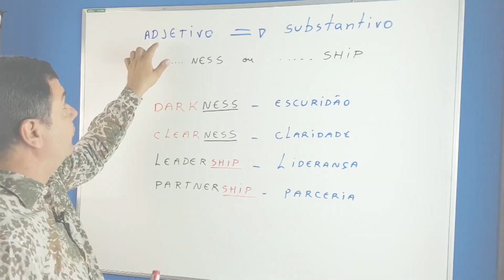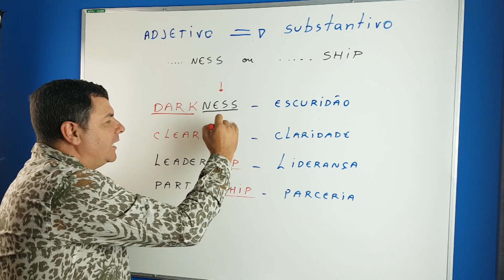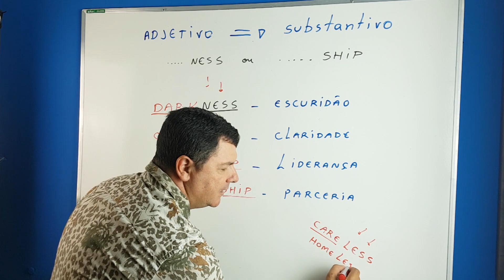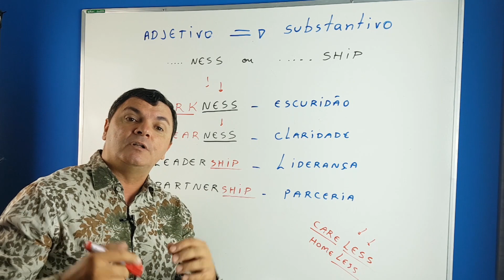TRANSFORMAÇÕES EM INGLÊS - ADJETIVOS E SUBSTANTIVOS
Inglês é fácil! Veja como transformar um adjetivo em substantivo facilmente em inglês. Aprenda com facilidade neste vídeo de inglês técnico ou instrumental.